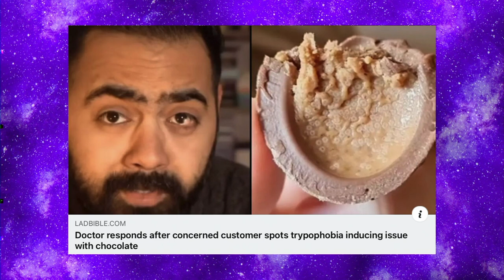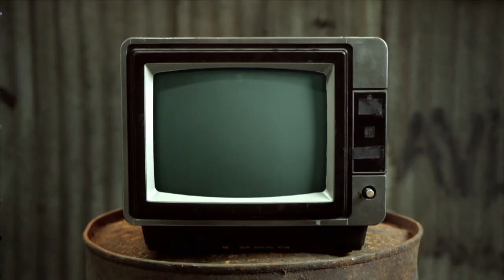Quivering Quim In The Grim North - Chewing The Cud - S05E25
Mike and Mist bring you a roundup of showbiz news, things gathered from the internet and a special feature every week. With a LGBTQI+ focus and a bit of innuendo thrown in. This week we welcome Zoe Clegg from Mist's other family... The Grimm North